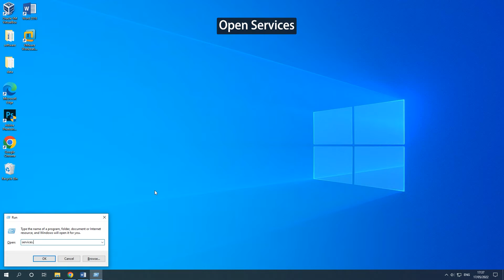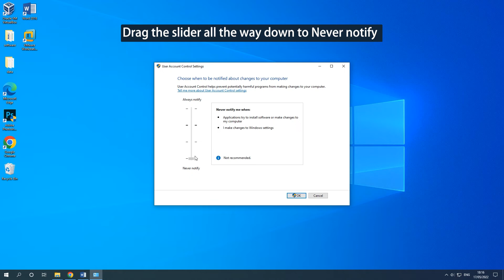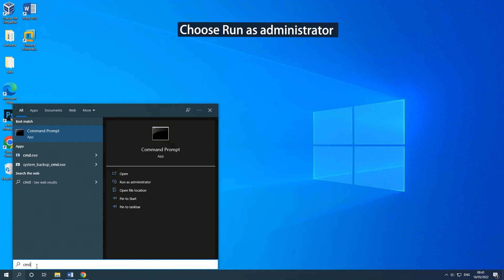How to Get Rid of the “an Error Occurred While Troubleshooting” Message?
Receive the “an error occurred while troubleshooting” message when using Windows Troubleshooters to fix some issues? This post will provide some solutions for you to fix this issue, you can refer to the link to get more details If you encounter the same error while using Windows Troubleshooting, please don’t hesitate to try these solutions.

Fix 1: Perform a System Restore 00:00:13-00:00:46
Fix 2: Start Cryptographic Services 00:00:47-00:01:23
Fix 3: Temporarily Disable User Account Control 00:01:24-00:01:48
Fix 4: Run System File Checker 00:01:49-00:02:22
Fix 5: Modify Settings in Registry Editor 00:02:23-00:02:53